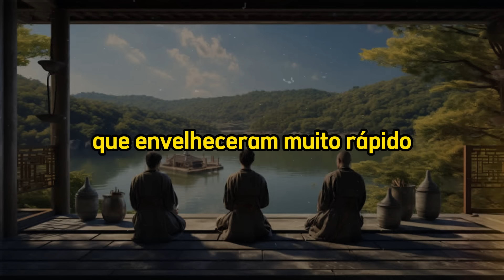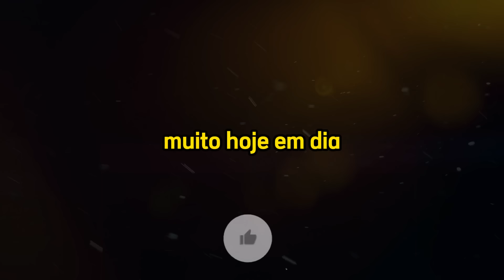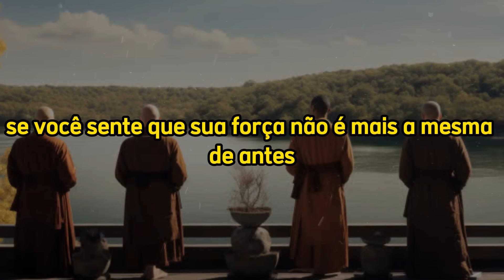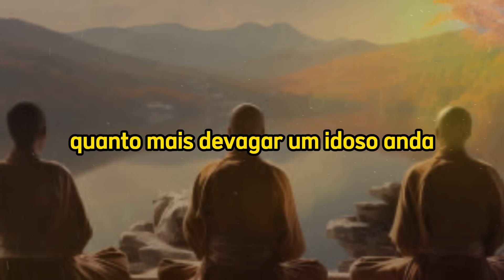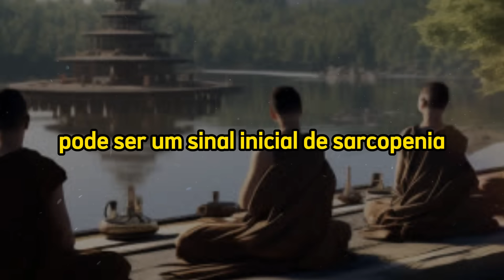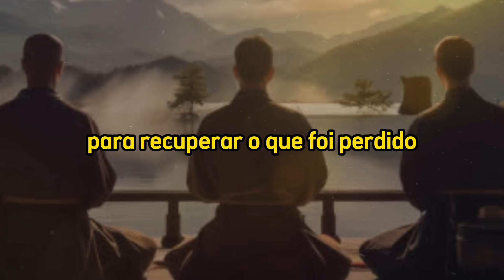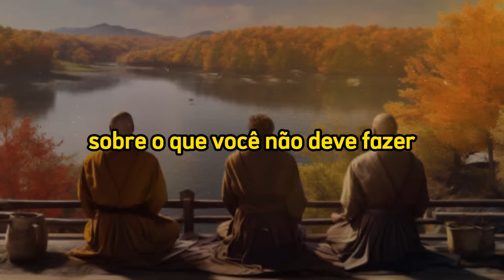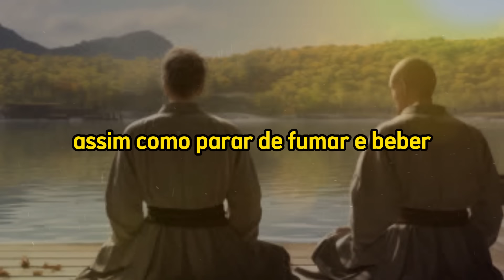OS PERIGOS DA FRAQUEZA MUSCULAR EM IDOSOS | DESCUBRA OS SINTOMAS E TRATAMENTOS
Isenção de responsabilidade:
Este vídeo foi feito com o propósito informativo e educacional, no entanto, este canal NÃO promove curas milagrosas nem tem como objetivo oferecer aconselhamento médico. É importante destacar que o conteúdo é de caráter informativo. Não nos responsabilizamos pelo uso que é dado a esta informação. Em qualquer problema ou preocupação relacionada a sua saúde, recomendamos que você consulte um profissional de saúde imediatamente.